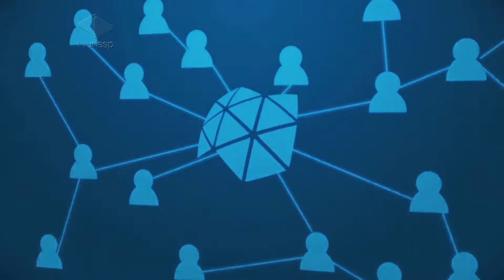Gestão Unesp | Assessoria de Informática Edson Senne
Saiba como a Unesp coordena ações de tecnologia e informática
Assessor-chefe da AI, Edson Senne, ressalta os sistemas e as redes da Universidade.
Para que a Universidade esteja interligada nas 24 cidades onde está presente, a Assessoria de Informática (AI) realiza um trabalho de muita responsabilidade para garantir a segurança dos dados e dos sistemas que gerem as informações.
O assessor-chefe da AI, Edson Senne, destaca como a área de tecnologia da informação tem avançado em relação aos sistemas e às bases de dados corporativa, entre outras ações como wfu e o Voip.
No "Equipe Unesp", Rodrigo Santin, analista de redes, explica a rotina em meio a computadores, cabos e números.